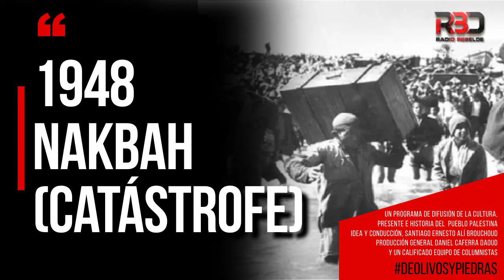¿QUÉ ES LA NAKBAH? | 1948 Nakbah (Catástrofe) | DE OLIVOS Y PIEDRAS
UN PROGRAMA DE DIFUSIÓN DE LA CULTURA, PRESENTE E HISTORIA DEL PUEBLO PALESTINA.
Idea y conducción general Santiago Ernesto Alí Brouchoud
Producción General Daniel Caferra Daoud y UN calificado equipo de Columnistas